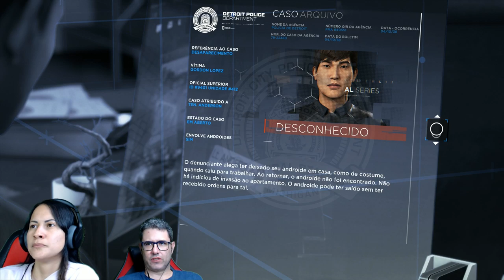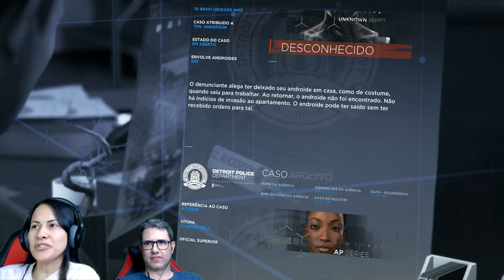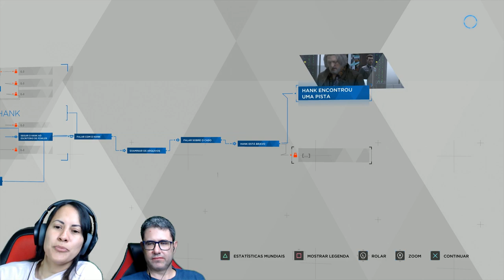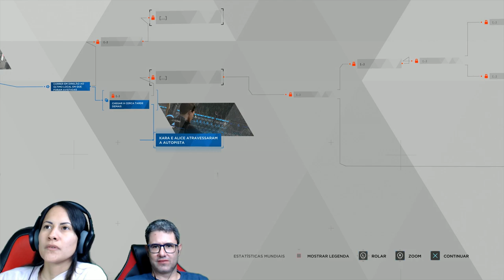Detroit Become Human - PS4 - parte 4